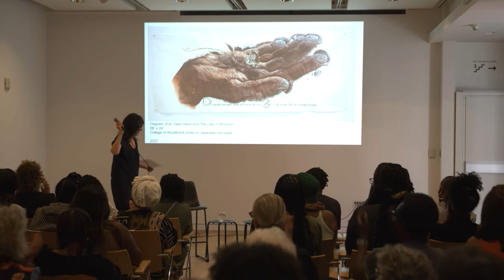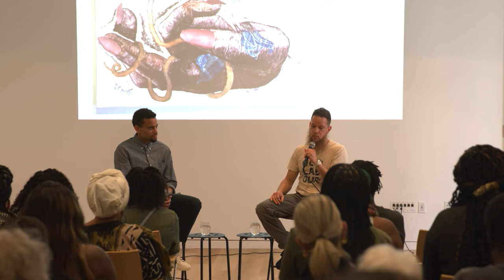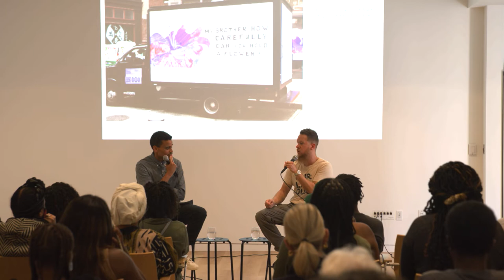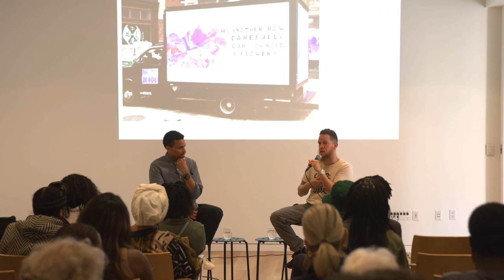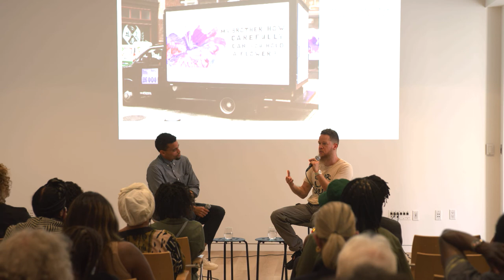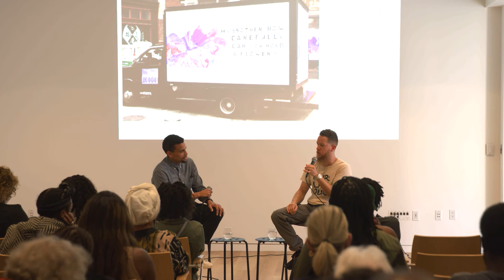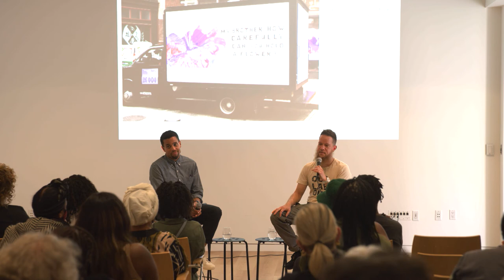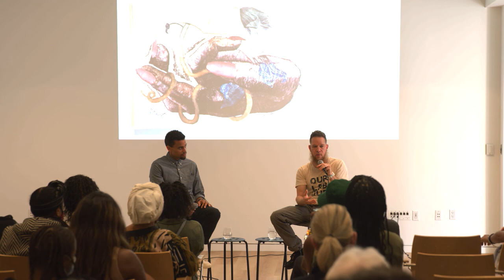Conversation | Artist Yashua Klos and Actor-Art Collector Michael Ealy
Join us for a conversation with the artist Yashua Klos and actor-art collector Michael Ealy.
Yashua Klos is a visual artist who employs a unique process of collaging his own woodblock printed textures to engage ideas about Blackness as an adaptive material for survival strategies. Klos’ work has been shown in museums and galleries across the U.S. and abroad, including The Studio Museum of Harlem; What If The World Gallery in Johannesburg, South Africa; Tilton Gallery in New York City; and UTA Artist Space in Los Angeles. Klos’ first solo museum show opened in February, 2022 at the Wellin Museum in Clinton, New York. Klos’ works have been featured in publications such as the New York Times, and he’s been awarded artist residences at Skowhegan, The Vermont Studio Center, and Bemis. He is the recipient of a Joan Mitchell Fellowship and a NYFA Grant. Klos was born and raised on the South-Side of Chicago. He now works and resides in NewYork City, with studios in Brooklyn and the Bronx.

Michael Ealy has established himself as one of Hollywood's leading men seamlessly jumping from TV to film. Known for films like Barbershop, Their Eyes Were Watching God and the Think Like A MAN franchise, Michael also recently starred in the Sony thriller The Intruder opposite Dennis Quaid and Meagan Good and opposite Hilary Swank in the noir thriller Fatale. He recently co-starred opposite Kristen Bell in the dark comedy “The Woman in the House Across the Street from the Girl in the Window” for Netflix and in the Lionsgate film The Devil You Know with Omar Epps, which he also Executive Produced. He also appeared in the Macro Produced film Really Love on Netflix for director Angel Kristi Williams. He had a recent cameo in the HBO MAX "A Black Lady Sketch Show" and the dramatic reimagining of "Bel Air" on Peacock.

Michael and his wife Khatira are relatively new art collectors and Michael currently serves as a Board Member at the Baltimore Museum of Art in his home state of Maryland. Michael Ealy resides with his family in Los Angeles.